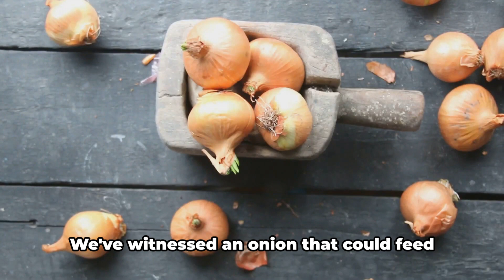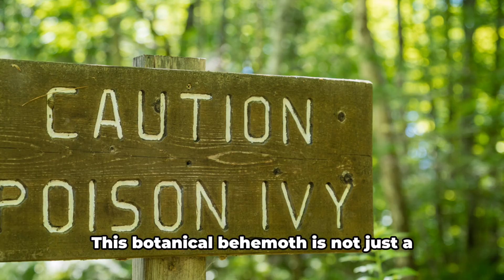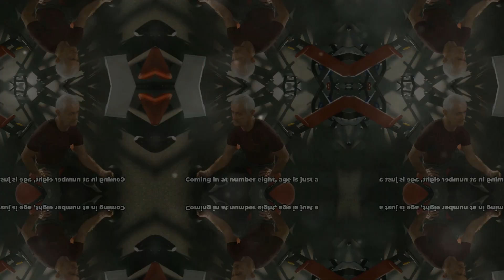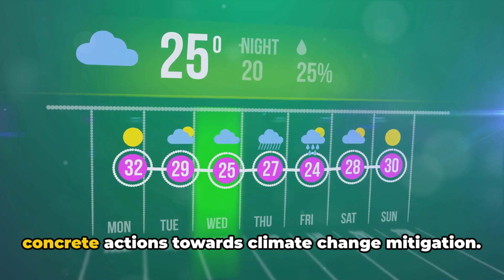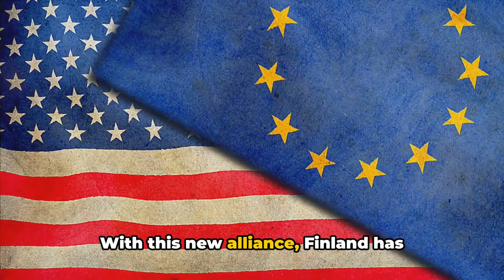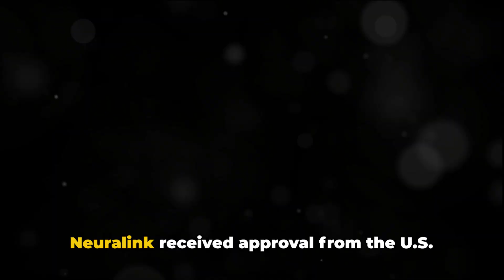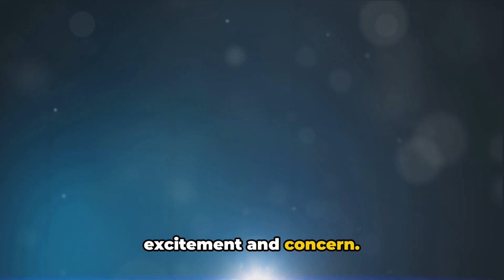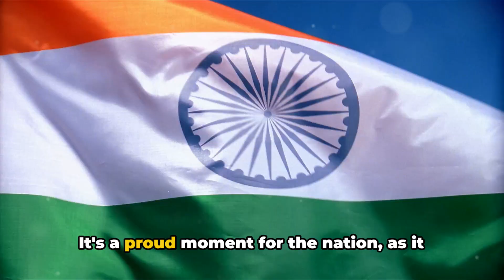Mind-Blowing Facts and Records: Year-End Special 2023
🌟✨ Get ready to be amazed as we dive into the most astonishing and mind-blowing facts and records of the year 2023! From the world's largest onion to the hottest month ever recorded, join us on this year-end journey of incredible discoveries and unbelievable achievements.

🎬 TIMESTAMPS:

00:00:00 Introduction

00:00:47 Fact #10 - World's Biggest Onion

00:01:35 Fact #9 - Tallest Poison Ivy Plant

00:02:27 Fact #8 - Oldest Bodybuilder

00:03:20 Fact #7 - Hottest Month Recorded in Human History

00:04:40 Fact #6 - Artemis II Mission

00:05:29 Fact #5 - Finland Joins NATO

00:06:23 Fact #4 - Explosion of SpaceX's Starship

00:07:28 Fact #3 - Geoffrey Hinton's Resignation

00:08:26 Fact #2 - FDA Approval for Neuralink Trials

00:09:36 Fact #1 - India's Moon Landing

00:11:22 Conclusion

Highlights in This Year-End Special:
🔍 Top 10 Mind-Blowing Facts: We'll count down the ten most incredible facts and events that made headlines throughout the year. Brace yourselves for astonishing stories from the realms of science, history, and more!

🌱 World's Biggest Onion: Witness the incredible sight of a massive onion weighing nearly 20 pounds, showcased at the Harrogate Autumn Flower Show. It's a vegetable wonder!

🌿 Tallest Poison Ivy Plant: Discover the unexpected as we unveil a towering poison ivy plant measuring a staggering 68 feet tall, as tall as two school buses stacked end to end, found in Ontario, Canada.

💪 Oldest Bodybuilder: Meet 91-year-old Jim Arrington, recognized as the world's oldest bodybuilder, proving that age is just a number when it comes to fitness and determination.

🔥 Hottest Month in Human History: Learn about the scorching temperatures that made July 2023 most likely the hottest month ever recorded, underscoring the urgency of climate action.

🚀 Artemis II Mission: Explore the exciting Artemis II mission as Commander Reid Wiseman and the crew embark on a fly-by mission to the moon, marking a significant milestone in space exploration.

🌍 Finland Joins NATO: In April, witness history as Finland officially becomes the 31st member of NATO, reshaping the geopolitical landscape.

🚀 Explosion of SpaceX's Starship: Journey through space exploration as SpaceX's Starship rocket faces an explosive test, marking progress in humanity's quest to reach the stars.

🧠 Geoffrey Hinton's Resignation: Understand the significance of Geoffrey Hinton's resignation, known as the "Godfather of AI," and his concerns about artificial intelligence.

🧠 FDA Approval for Neuralink Trials: Witness the future of brain technology as the FDA grants approval for Elon Musk's Neuralink brain implants, paving the way for groundbreaking trials.

🌔 India's Moon Landing: Celebrate India's historic achievement as the nation becomes the fourth in the world to successfully land a spacecraft on the Moon's unexplored south pole.

🌐 Stay Curious with Us:
Join us in celebrating the year's most astonishing facts and records!

Do you have any incredible facts or records from 2023 to share with us?

Facebook: @ Did You Know That